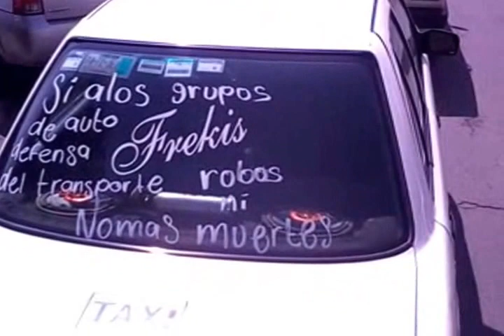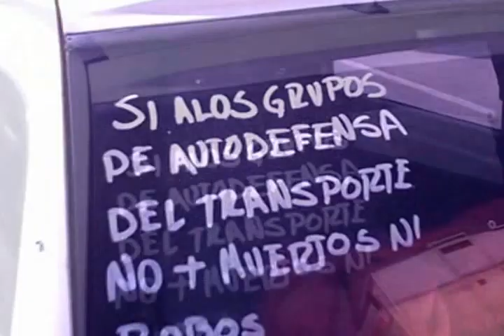Taxistas crean grupo de autodefensa contra la delincuencia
Agencia MANL

Ecatepec, Méx.- Debido a que han muerto 19 taxistas en este año, choferes de taxis de la agrupación Servicios Colectivos Melchor Múzquiz (Secomm), bloquearon las principales arterias de la cabecera municipal para denunciar que policías municipales están "coludidos" con la delincuencia organizada, por lo que resolvieron crear un grupo de autodefensa.

Martín Soto Rosales, dirigente de Secomm dio a conocer que se armarán "con armas de fuego", garrotes gas y pimienta "para defendernos", incluso reconoció que él mismo tiene miedo "todos tenemos miedo" de la delincuencia "por ese miedo debemos unirnos para combatir y protegernos".

Los taxistas coincidieron en que son víctimas de asaltos y robos de sus unidades, pero la policía municipal no hace caso, al contrario, "detuvimos a dos ladrones y se los entregamos y los dejaron ir", dijo Soto Rosales, razón por la cual consideramos que están coludidos y ya la seguridad en Ecatepec "quedó rebasada".
Otras rutas del transporte público y automóviles particulares quedaran varados sobre la avenida Morelos sin poder ingresar a la cabecera municipal debido a que los inconformes bloquearon  las calles que rodean el palacio municipal.

Los manifestantes demandaron a las autoridades municipales se ponga un alto a los mandos policiacos que protegen a los asaltantes.